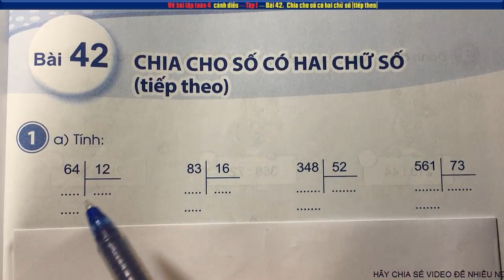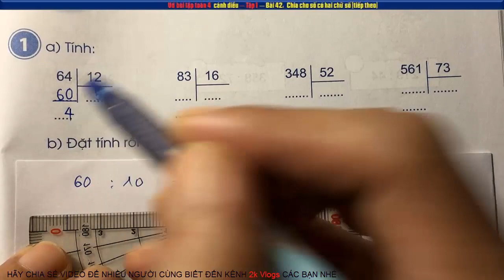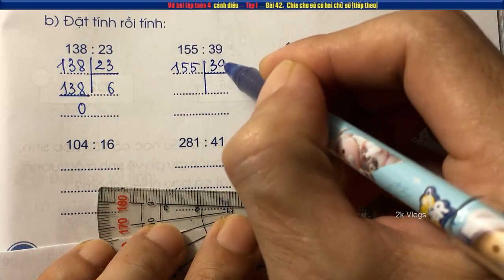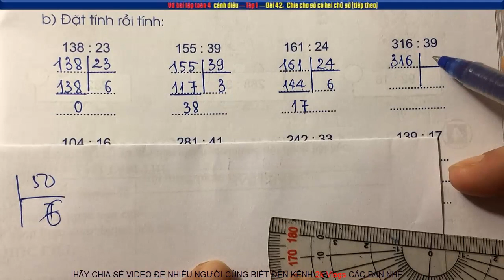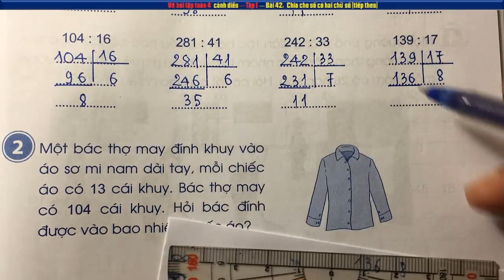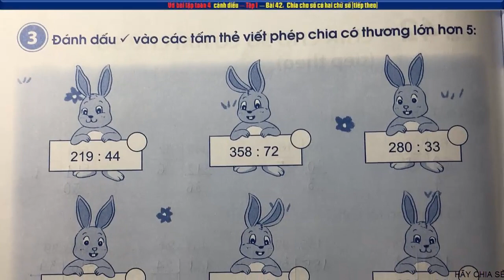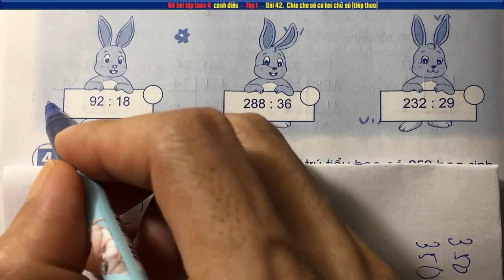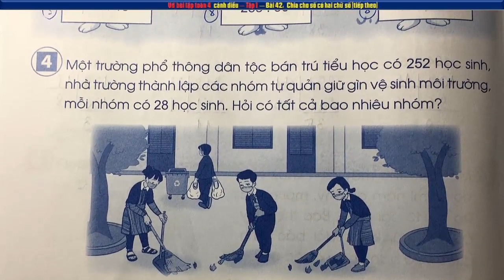Vở toán lớp 4 sách kết nối | Bài 42 chia cho số có hai chữ số (tiếp theo)| trang 101,102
VBT Toán lớp 4 sách cánh diều Bài 42 chia cho số có hai chữ số (tiếp theo) trang 101+102
👇 Xem nhiều hơn các video của 2k Vlogs 🌴